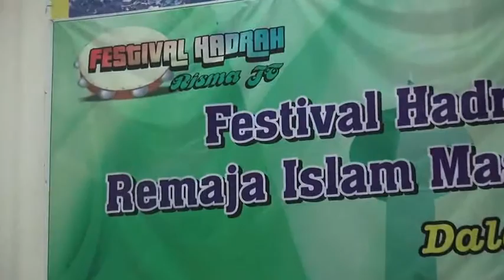MULTAZAM SEMARANG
Festival Hadroh RismaJT Semarang dalam rangka pekan muharam 1438 hijriyah, bertempat di aula masjid agung jawa tengah, 08 oktober 2016